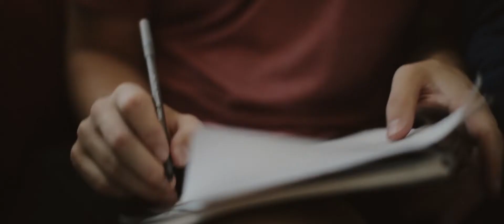Maddie + Kale // Neo St Louis Wedding